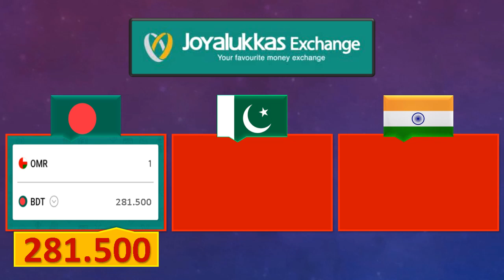Oman Riyal Rate Today 22 July 2023 | Aaj Omani Riyal Rate 22-7-2023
🇴🇲 💰 In this video you can see today's latest exchange rate of Omani Riyal from different exchange companies in Oman.

0️⃣ Omani Riyal Rate
1️⃣ Omani Riyal Pakistani Price
2️⃣ Omani Riyal Rate Today
3️⃣ Omani Riyal Ka Rate
4️⃣ Omani Riyal Rate Today in Pakistan
5️⃣ Omani Riyal Pakistani Price
6️⃣ Omani Riyal Pakistani Currency
7️⃣ Omani Rial Rate in Pakistan
8️⃣ Omani Riyal Ki Kimat
9️⃣ Oman Riyal Currency

⏰ ➔ 22 July 2023, 22/7/2023, 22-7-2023,
          آج عمانی ریال کا ریٹ 22 جولائی 2023
          आज 22 जुलाई 2023 को ओमान रियाल रेट
          ওমান রিয়াল রেট আজ 22 জুলাই 2023